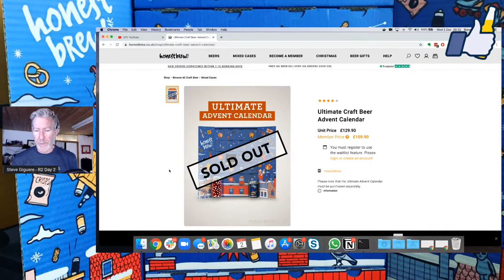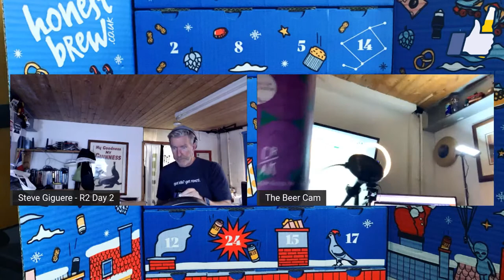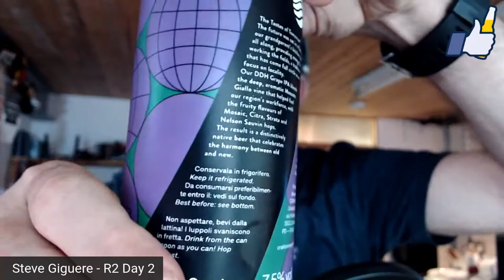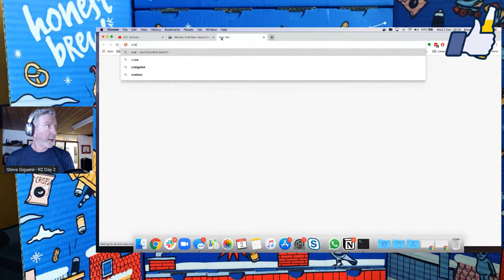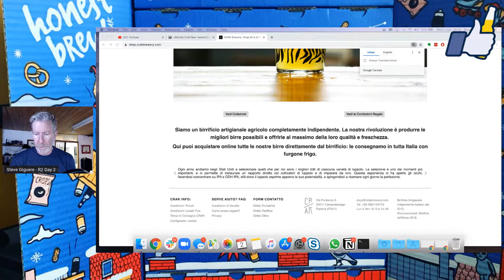Day 2 - Craft Beer Advent Calendar | Honest Brew Advent Unboxing | Craft Beer Review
From HonestBrew:
Feel like a kid on Christmas morning for nearly a whole month, with our Ultimate Advent Calendar!
Craft beer connoisseurs and self-professed beer geeks will rejoice in our selection of deeper cuts. Expect bolder styles, bigger flavour profiles, higher ABVs and huge amounts of hops as these 24 beers provide a unique and unforgettable beer experience!

What to expect:
24 beers guaranteed to delight seasoned craft drinkers
A fresh all-new, festive design for 2020
Exclusives and collabs with some of Europe’s leading breweries
Styles including DIPA, Imperial Stout and barrel-aged specials

Beer: CRAK Brewery Italy
DDH Grape IPA Grapes of Tomorrow
Hops: Nelson Sauvin, Strata, Citra, Mosaic
Heavy Strata Dankness with a nice tropical IPA

Art and Packaging: 6/10
Uniqueness and Accuracy: 7/10
Flavour: 8/10
3.5/5